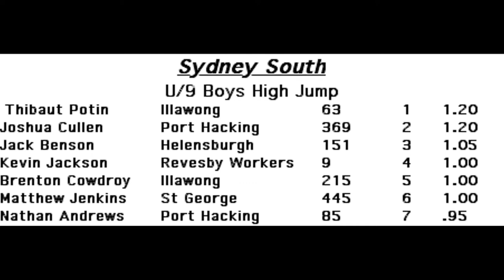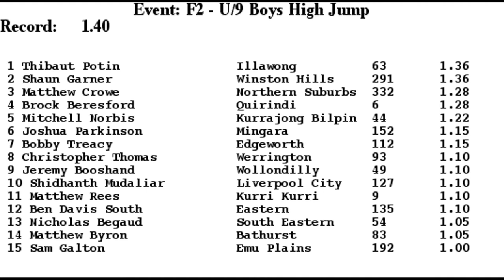HIGH JUMP RUN UP?-2006 NSWLA U9 High JUmp Thibaut- 1.20m to 1.38m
With coaching, Thibaut progressed from falling off the end of the bags at Zone to winning States jumping 1.38m some 2cm below State record.